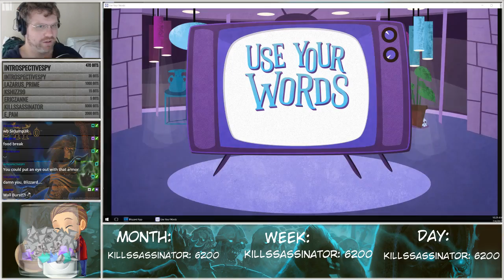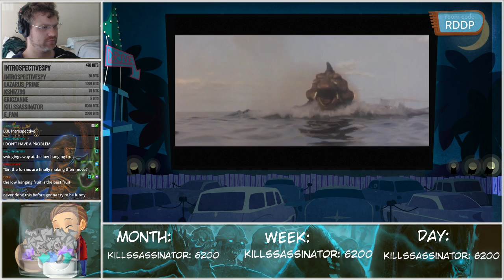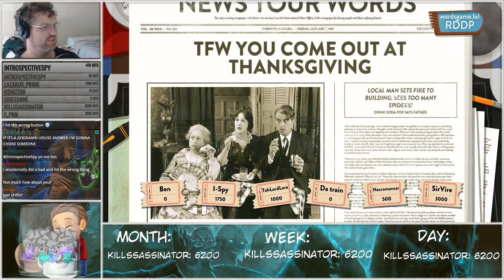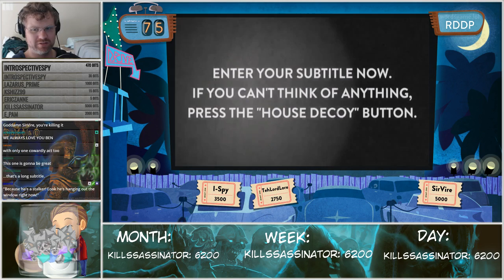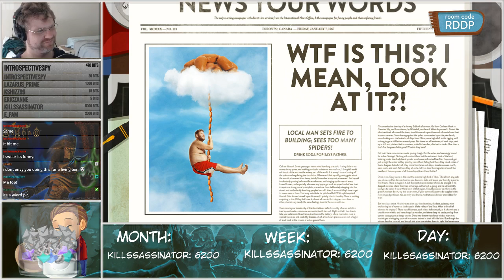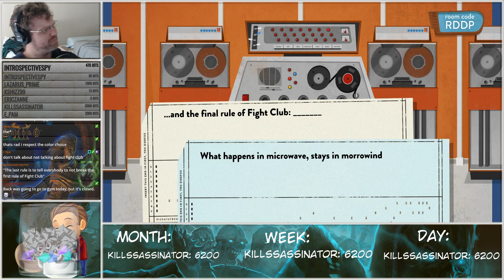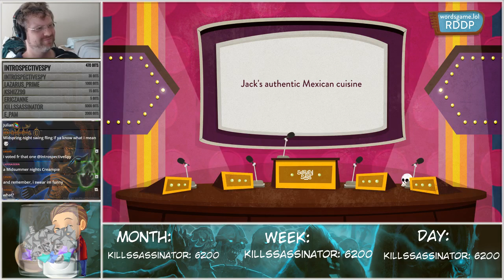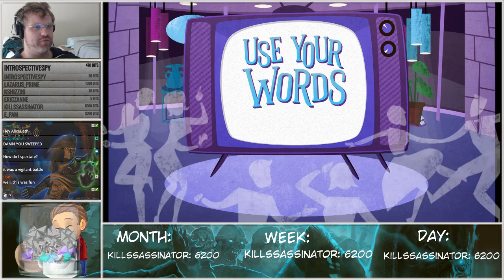Yablo and Chill